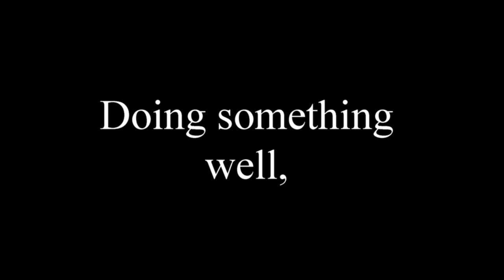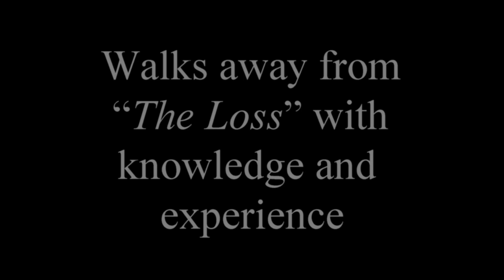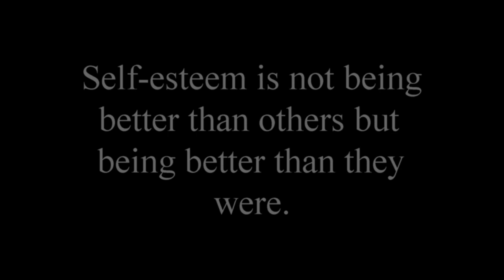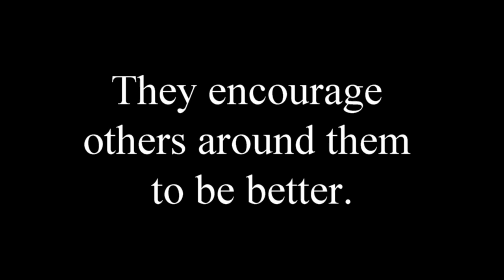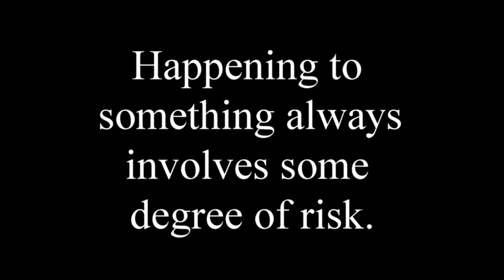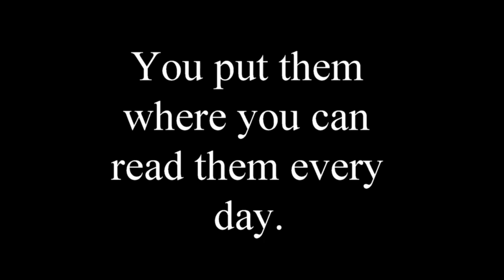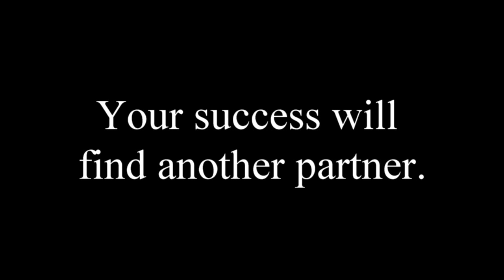Happen To Things!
I am often asked by young adults how to have a better life, so I made this short movie...